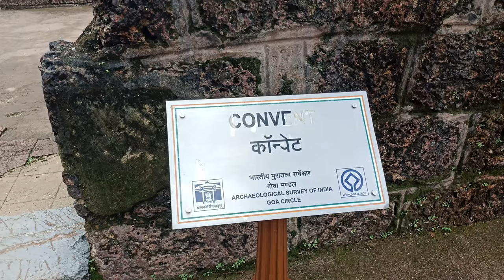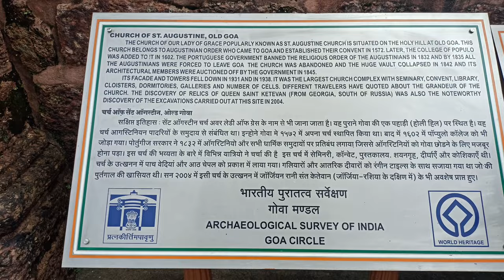St. Augustine church complex (Old Goa)